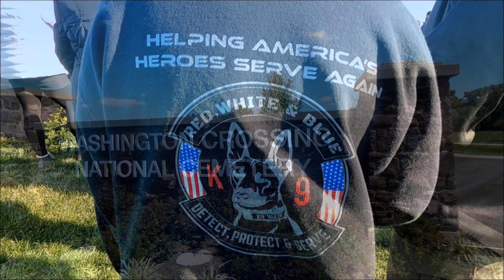Washington Crossing National Cemetery Wreaths Across America December 17, 2022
For the past several years Washington Crossing National Cemetery has set out to recognize every veteran laid to rest.  Our mission remains constant – to place a wreath at each headstone.

Listen to Gold Star Father Charlie Strange speak about his Son Michael and what this day means to him and other Gold Star Family members.

“If you forget their deaths, then they died in vain”  Say their Names!